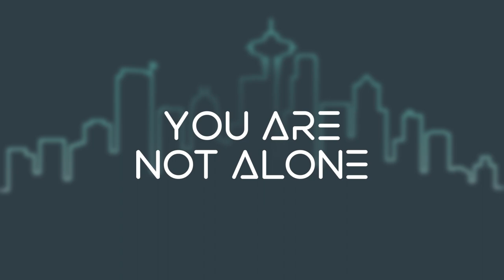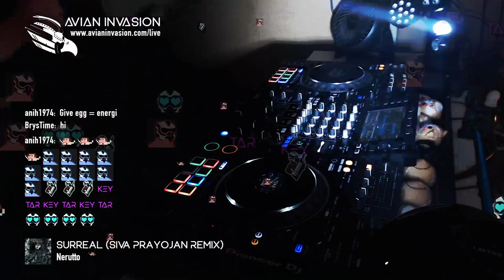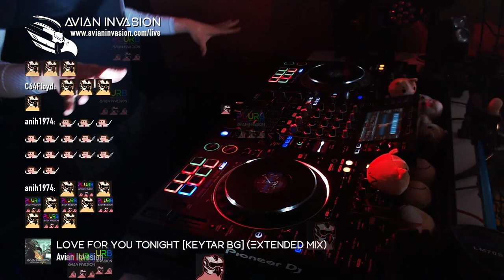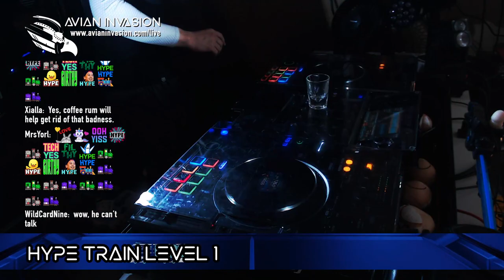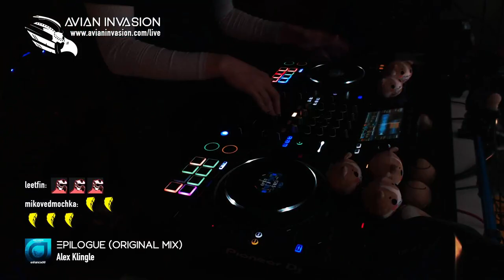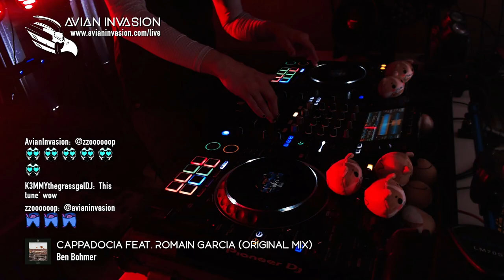Progressive Birdhouse - July 5, 2023